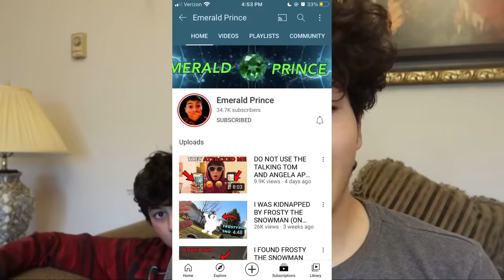CATCHING OUR CREEPY EVIL TWINS FIGHTING IN REAL LIFE!! *THEY ATTACKED US.. HELP!*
↓ EXTRA STUFF ↓

(dreactionsyt@gmail)

►  Guys, here are CREEPY TWIN VIDEOS!! ~ Drone Catches EVIL TWIN IN REAL LIFE!! *CREEPY TWIN CAME AFTER US* CALLING OUR EVIL TWINS ON FACETIME AT 3 AM!! (THEY TAKE OUR YOUTUBE CHANNELS) CALLING OUR EVIL TWINS ON FACETIME AT 3AM!! *EVIL TWINS BROKE INTO OUR HOUSE* DO NOT DO EVIL TWIN TELEPATHY 3 AM CHALLENGE!! (YOU WON'T BELIEVE IT) CUTTING OPEN MY EVIL TWIN AT 3 AM!! *DID HE EAT MY DOG?!* (EVIL TWIN) DO NOT ENTER THE MIRROR WORLD AT 3 AM!! *SHADOW REALM* Adopted by EVIL Twins in Roblox! Going Through My EVIL TWINS Camera Roll to Reveal SECRETS | Rebecca Zamolo *HE ESCAPED* MY EVIL TWIN CUT ME OPEN AT 3 AM!! (IS THIS HIS REVENGE!?)